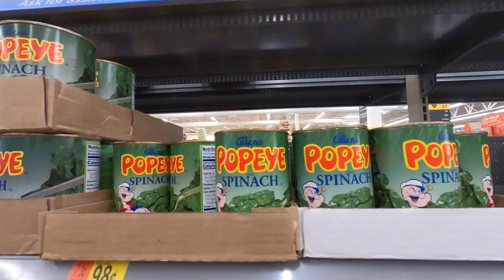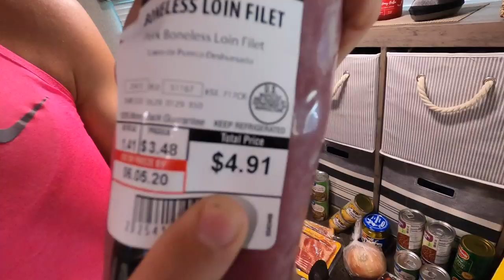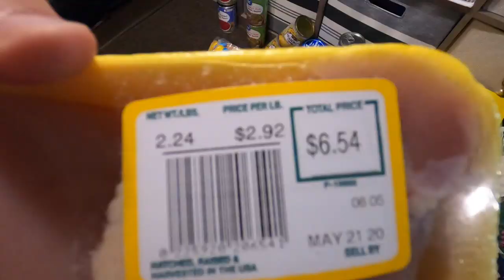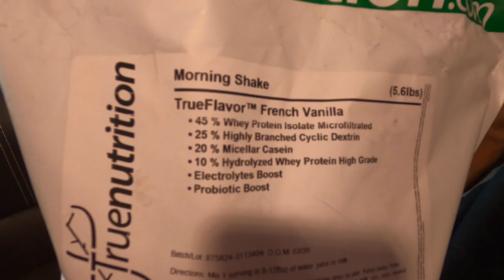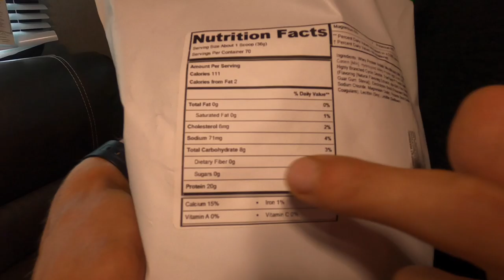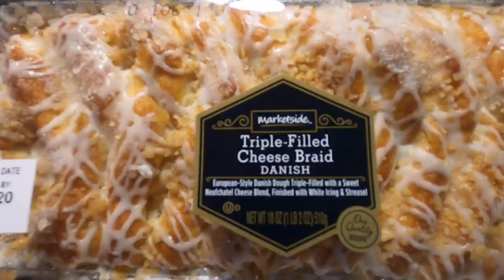GROCERY HAUL | A diet for shredding QUICK!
See how we burn/use fat and maintain optimal energy levels at the same time! As a D1 college athlete, we have learned and tried many different diets over the past 5 years. This video will take you through the current diet we're exploring that is helping us get fit quick! Hope you enjoy!

Thank you for all your continued love and encouragement!! :)